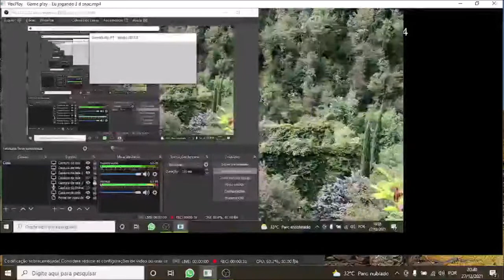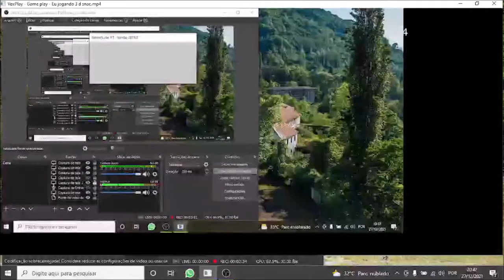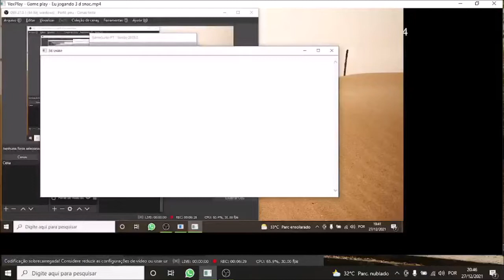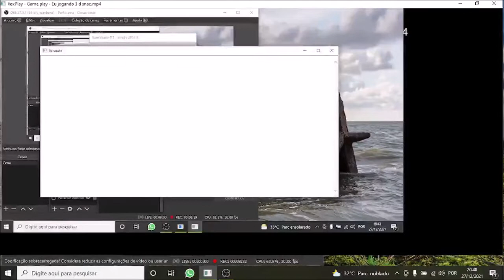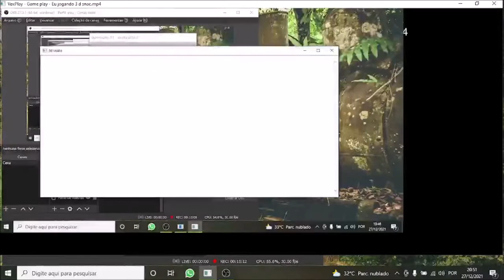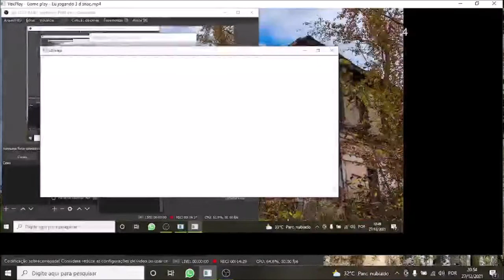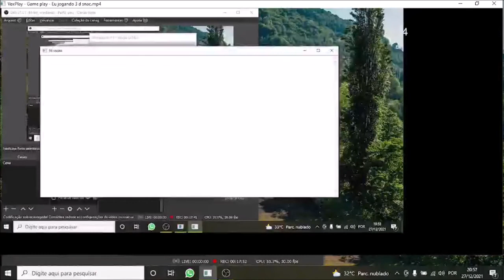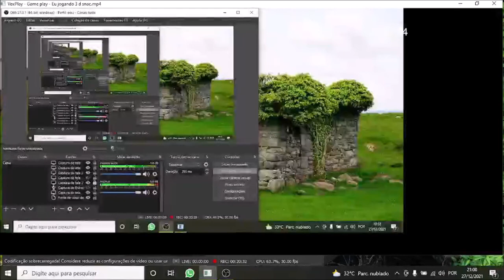Game play - Eu jogando 3d snake - um jogo muito divertido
Fala Galerinha!
Hoje trago mais um vídeo acessível aqui no canal.
Dessa vez, mais uma game play. O jogo de hoje é o jogo 3d snake. Esse é o famoso jogo da cobrinha que as pessoas que enxergam jogava naqueles aparelhos bem antigos, os tais, tijolão.
Sentiram saudades daquele tempo? Então, coloque os fones e venham relembrar
comigo!

Quer fazer parte do nosso grupo no whatsapp? Mande uma menssagem para mim. Pelo whatsapp ou pelo e-mail. Se for mandar por e-mail, favor colocar o seu nome, cidade, estado, ou se for o caso o país para mim está te adicionando no grupo.

Wellington Junior Acessibilidade